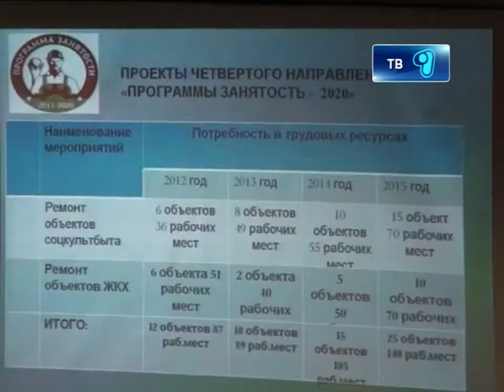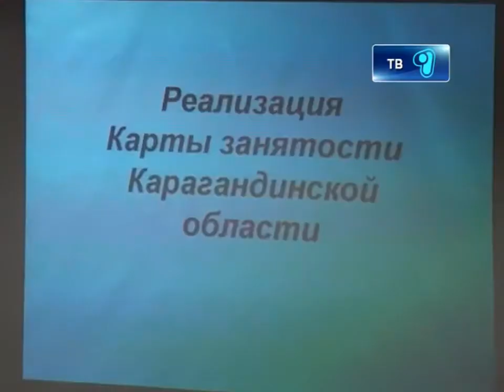Занятость 2020. Вице-министр не доволен 22.01.2013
Вице министр труда и социальной защиты не доволен реализацией программы Занятость 2020 в Карагандинском регионе. Сегодня исполнение программы предназначенной решить вопросы трудоустройства населения  вызвало некоторые нарекания со стороны заместителя главы Минтруда.